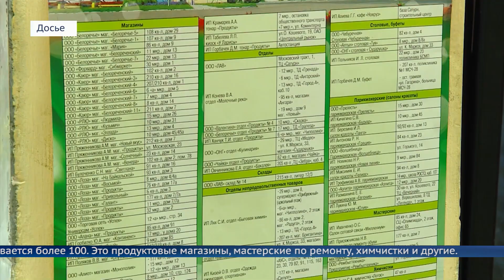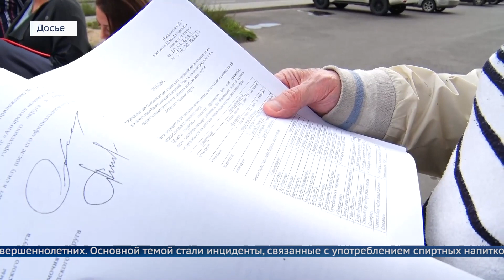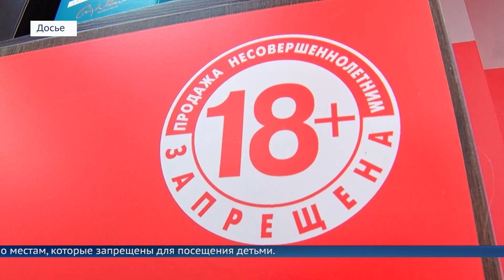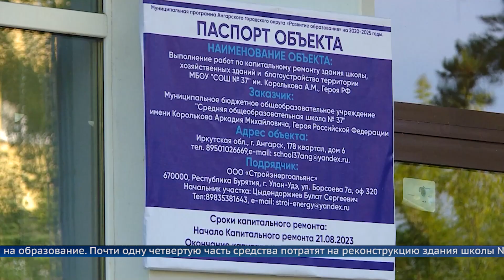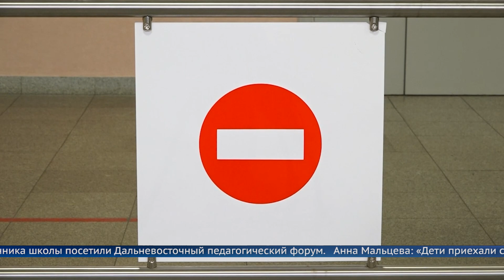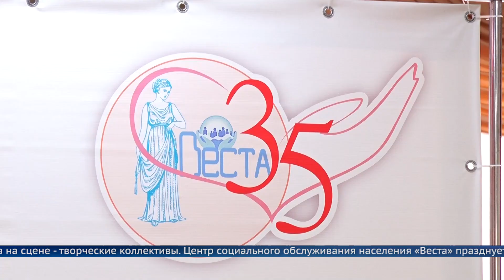«Местное время» 29 сентября 2023